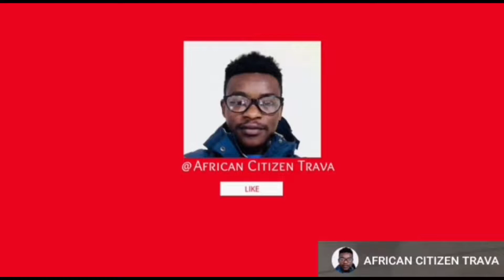This will change your mind about Goma 2022 and DRCongo|| La partie de Goma qu'on vous montre jamais.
This is Goma City in East of the Democratic Republic of Congo, in the video i show you some different parties of the Goma that they never show you on Tv